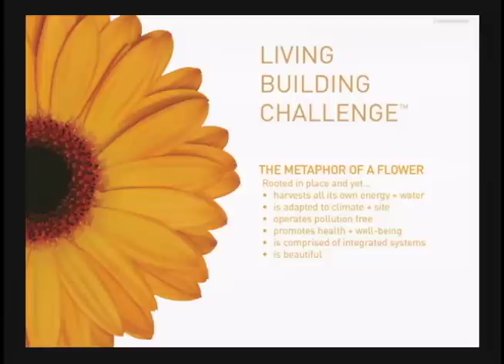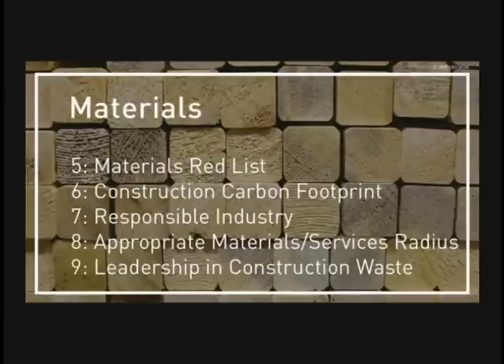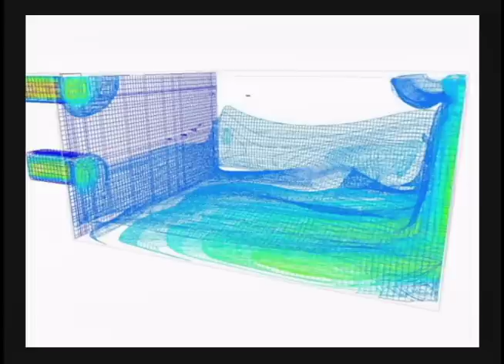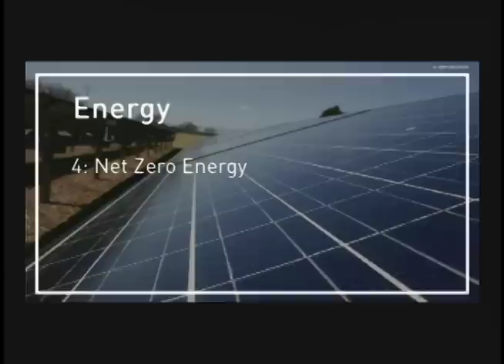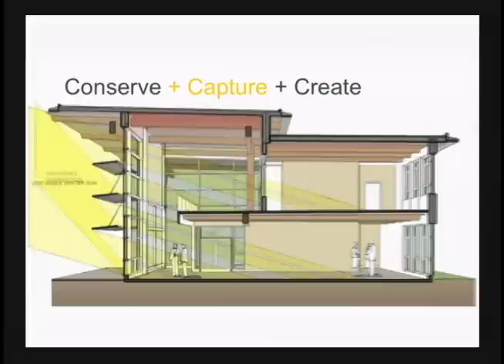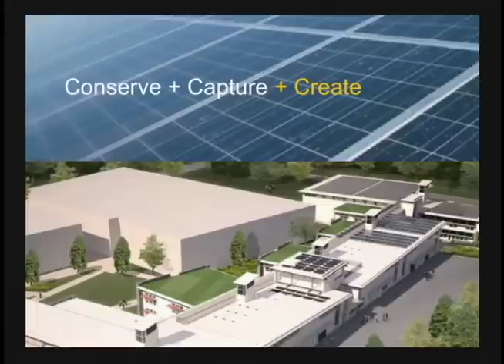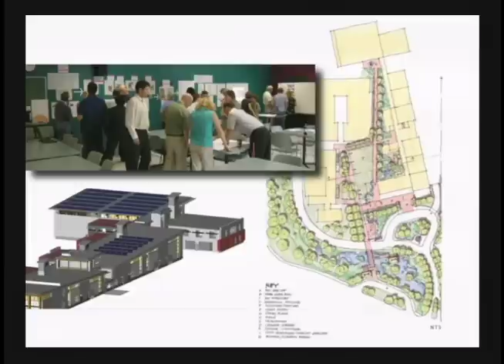TEDxOkanaganCollege - Robert Parlane - The Agent of Change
Robert became Project Manager for the Okanagan College Centre of Excellence in Penticton from its inception in 2009, when the goal of the Living Building Challenge was first imagined as a possibility. In this role he has led and coordinated the CEI team and the other consultants, through a dynamic and evolving design process to target these seemingly unachievable goals.

Robert's presentation looks at how the building process enables an ever evolving relationship between the users of the building and the building itself.